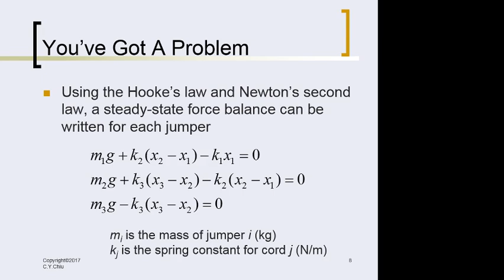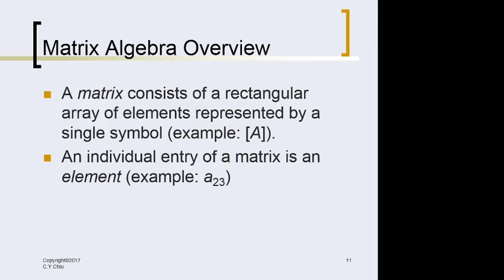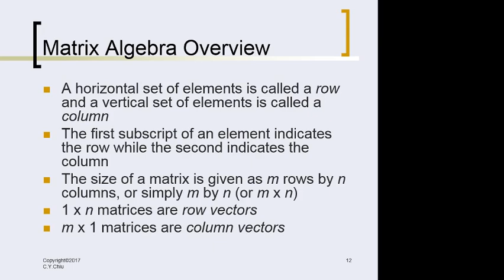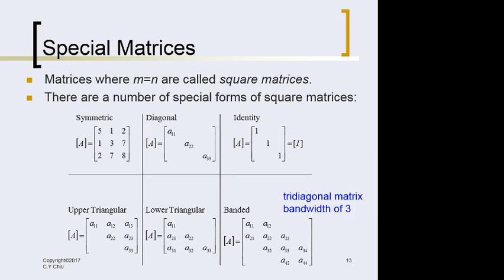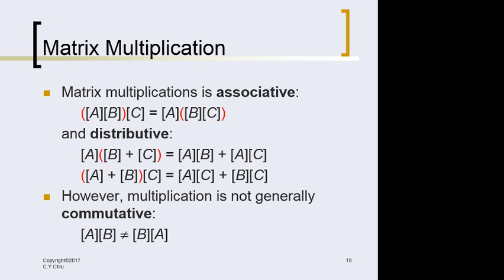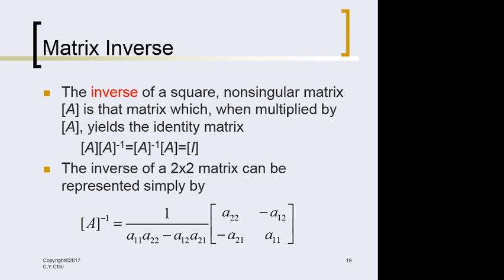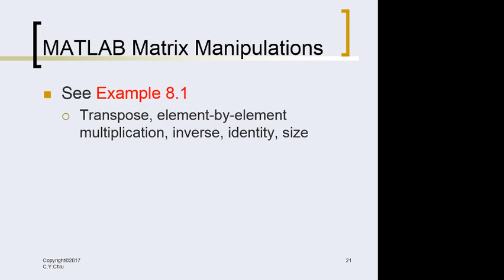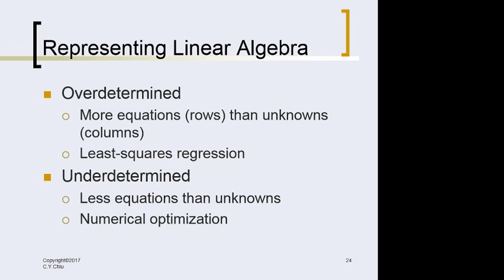Numerical Methods ch8 (2)